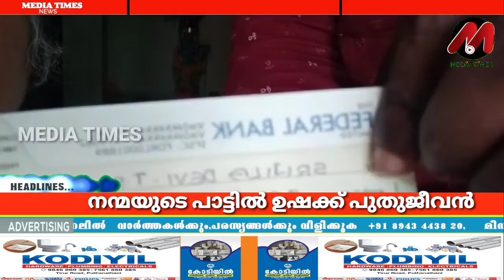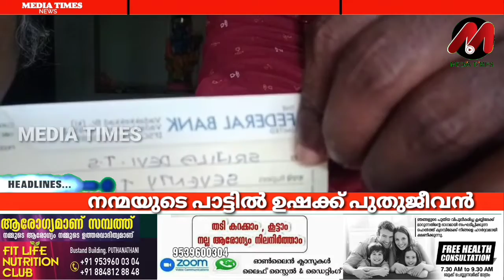"നന്മയുടെ പാട്ടുകൾ വെറുതെയല്ലാ, " പുന്നയൂർ കുളം നന്മ ചാരിറ്റബിൾ ട്രസ്റ്റ് പ്രവർത്തകർ